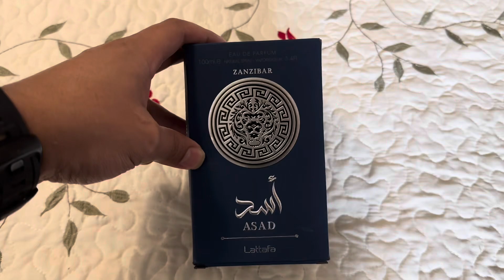Lattafa Asad Zanzibar for Men Eau de Parfum Spray